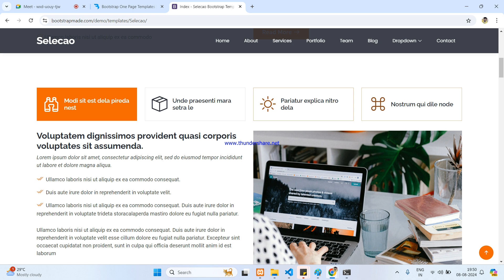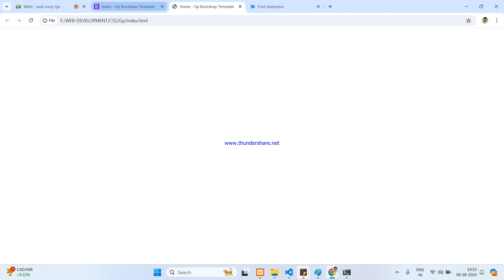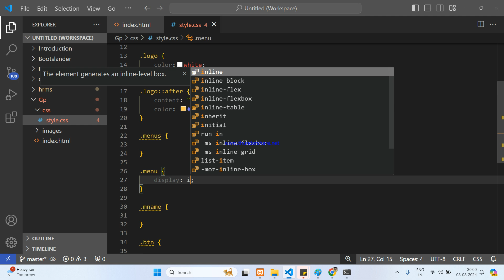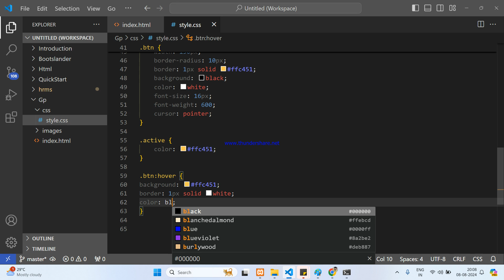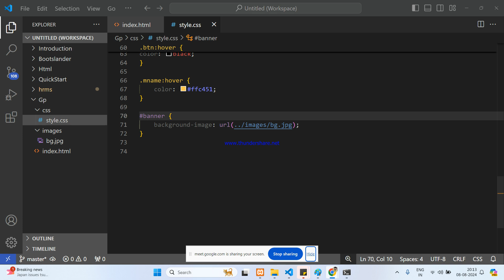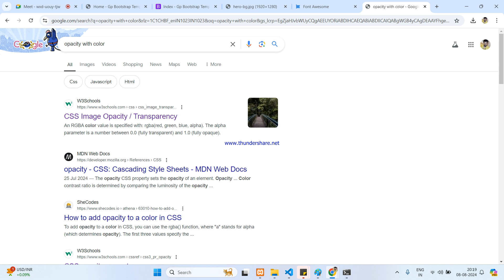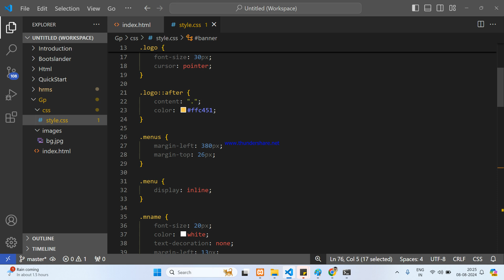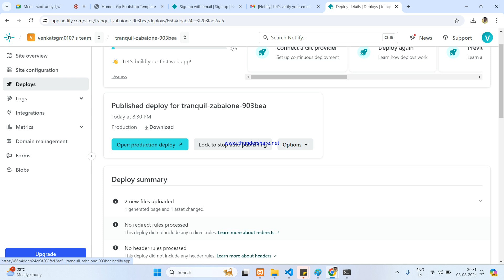Creating a one-page template and deploying it on Netlify